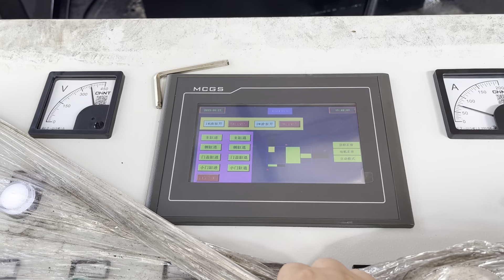iron mini press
Details of iron mini press, mini iron press, mini press iron,

TCMBALER is a professional iron mini press manufacturer and supplier in China for more than 20 years, and we can offer iron mini press for sale with a cheap wholsale factory price for our customers without any agent or dealers if you wanner buy our iron mini press.